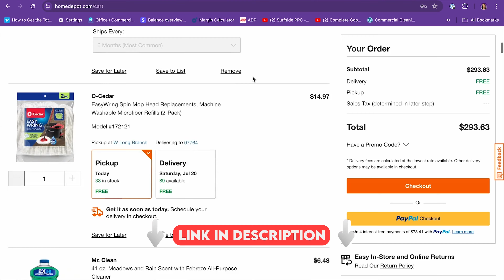HOW TO PRICE CLEANING - RESIDENTIAL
Amazon Books

📅 Book a Free Consultation
✅ Receive ongoing mentoring support
✅ Access paperwork to streamline your business
✅ Utilize a bidding calculator for better job quotes
✅ Join our supportive community
✅ Schedule a one-hour consultation call
✅ Get free resources to elevate your business
✅ Receive assistance in building a website

Welcome to Residential Cleaning 101: Learn to Clean! 🧹✨

In this video, we're diving into the basics of house cleaning—perfect for beginners! Whether you're new to the cleaning game or just looking to brush up on your skills, this guide is for you. We'll cover essential cleaning tips, methods, and share some of our favorite supplies and solutions to make your home sparkle. Everyone has their unique approach to cleaning, and today, we’re sharing ours!

Learn step-by-step techniques to tackle every room in your house, from the kitchen to the bathroom, living room, and more. Discover the best practices to keep your home tidy, fresh, and inviting.

Got your own favorite cleaning hacks? Share them in the comments below! Let’s learn from each other and make cleaning fun and easy.

Amazon Books

📅 Reserva una consulta gratuita
✅ Recibe apoyo continuo de mentoría
✅ Accede a documentación para simplificar tu negocio
✅ Utiliza una calculadora de ofertas para mejores cotizaciones
✅ Únete a nuestra comunidad de apoyo
✅ Programa una llamada de consulta de una hora
✅ Obtén recursos gratuitos para elevar tu negocio
✅ Recibe asistencia para construir un sitio web

¡Bienvenidos a Limpieza del Residential 101: ¡Aprende a Limpiar! 🧹✨

En este video, nos sumergimos en los conceptos básicos de la limpieza del hogar, ¡perfecto para principiantes! Ya sea que seas nuevo en el mundo de la limpieza o solo quieras mejorar tus habilidades, esta guía es para ti. Cubriremos consejos esenciales de limpieza, métodos, y compartiremos algunos de nuestros suministros y soluciones favoritas para hacer que tu hogar brille. Todos tienen su propio enfoque único para limpiar, ¡y hoy compartimos el nuestro!

Aprende técnicas paso a paso para abordar cada habitación de tu casa, desde la cocina hasta el baño, la sala de estar y más. Descubre las mejores prácticas para mantener tu hogar ordenado, fresco y acogedor.

¿Tienes tus propios trucos favoritos de limpieza? ¡Compártelos en los comentarios abajo! Aprendamos unos de otros y hagamos que la limpieza sea divertida y fácil.